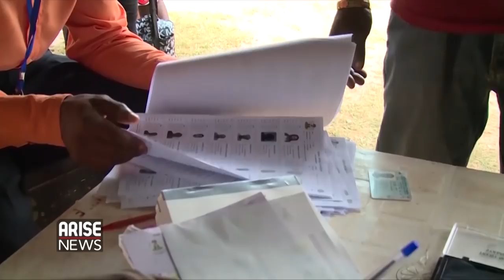Political analysts Prof. Ibrahim & Uwazuruike evaluates the Atiku & Saraki Presidential ambition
Charles analyses the two Presidential Candidates with Professor Jibo Ibrahim, Director of the Centre for Democracy & Prof. Chudi Uwazuruike-Senior Fellow for the Institute of Governance and Leadership in Africa.